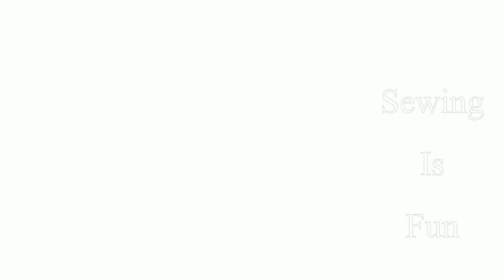New cape kurti designs,stylish kaftan kurti from dupatta design ideas